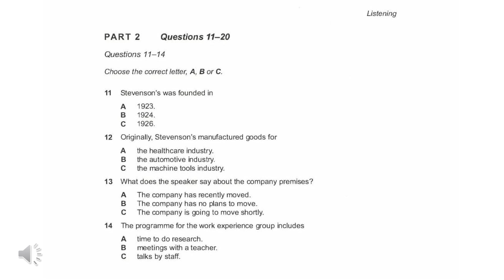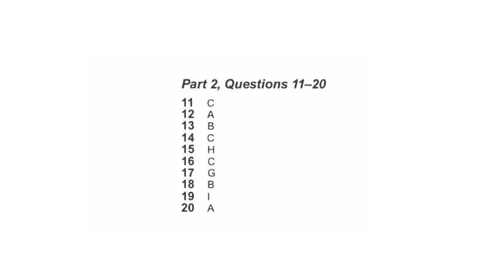IELTS listening || Cambridge 16 test 1 part 2||Waheed Anthony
This is the second part of the first English listening test which has been taken from Cambridge book 16.
As we know that there are different types of questions in IELTS listening module but in this video you will practice MCQS and a Map .